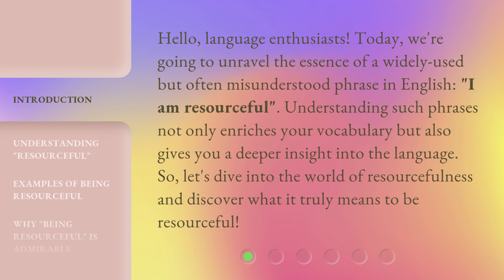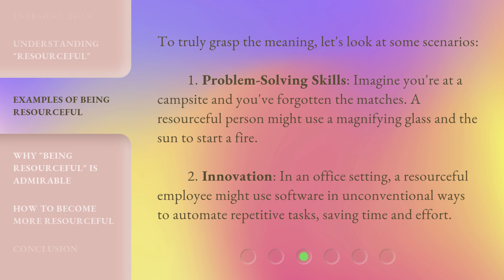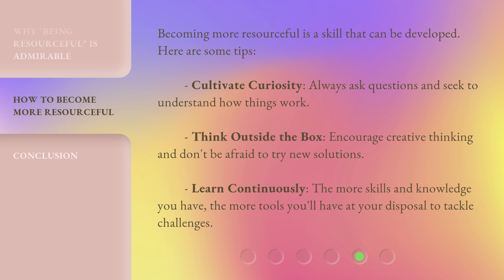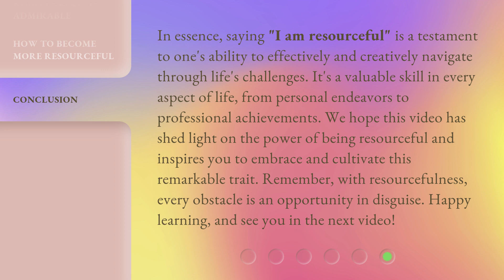Unleashing Potential: The Power of Being "Resourceful"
00:00 • Introduction - Unleashing Potential: The Power of Being "Resourceful"
00:35 • Understanding "Resourceful"
01:02 • Examples of Being Resourceful
01:33 • Why "Being Resourceful" is Admirable
01:57 • How to Become More Resourceful